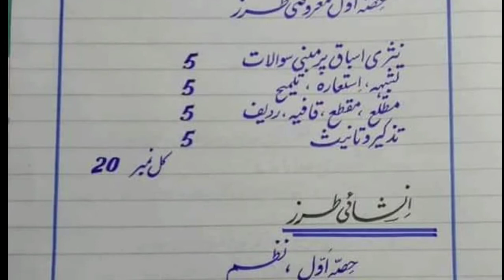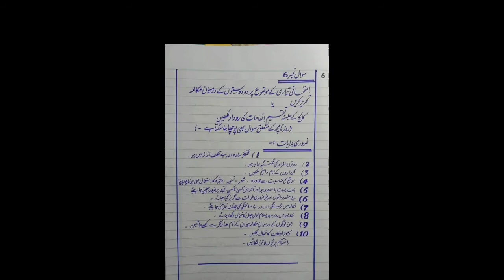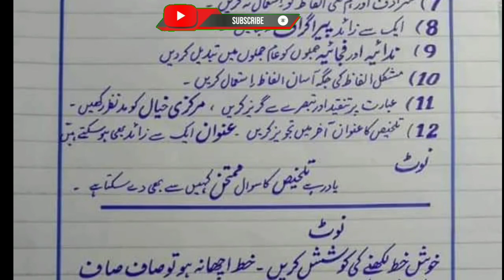Urdu Paper Hal Karne Ka Mukammil Tareeqa اردو کا پرچہ کیسے حل کریں